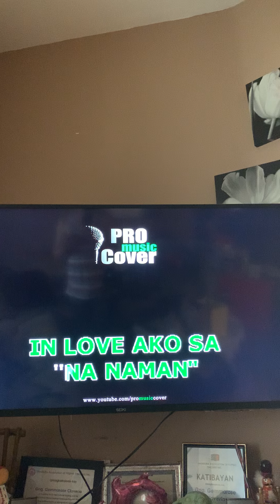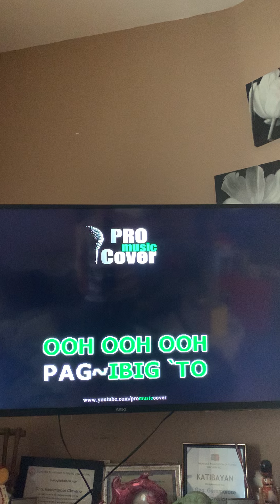Pare ko(cover by froggy the 13th)